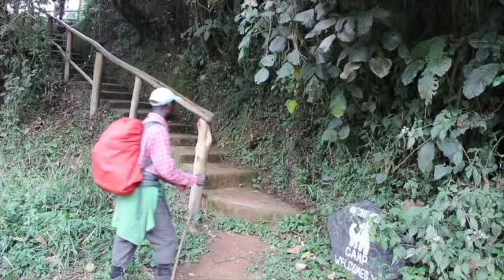Nkuringo Walking Safaris